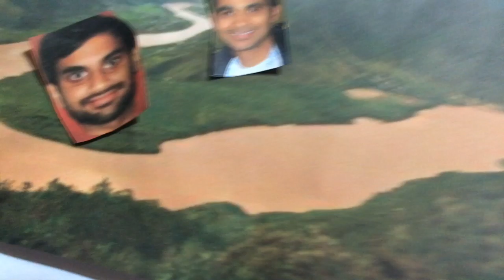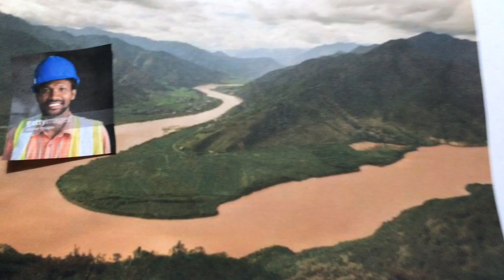Chandlers awesome stop motion picture